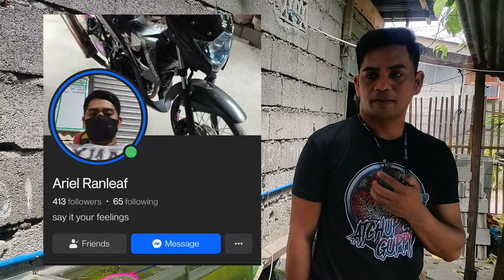Magkano Ba Ang Presyo Ng Quality At Materyales Na Molly Sa Gensan